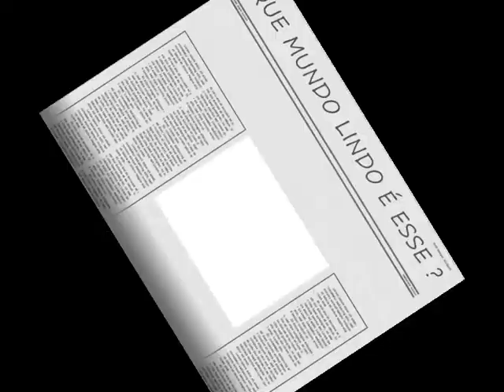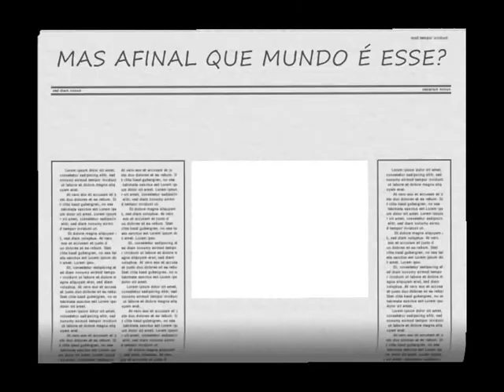Freesia by Kevin Kendle Album Flowers Music to Relax your mind Body and Soul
flowers by kevin Kendle musica para relaxamento meditação yoga healing relakscyna entspannende musik afslappende relaxacna hudba relaxare ontspannende muziek rilassante avslappande rentouttavan mitáció meditacija meditácia meditatsion entspannung meditaatiosta myfyrdod meditatie meditacióra hegleioslu meditazione meditasjon medytacja meditace God is everywhere relaxacion relax relaxing par serenidade peace detente opustange thu gian santai relaks tarot flute  flauta